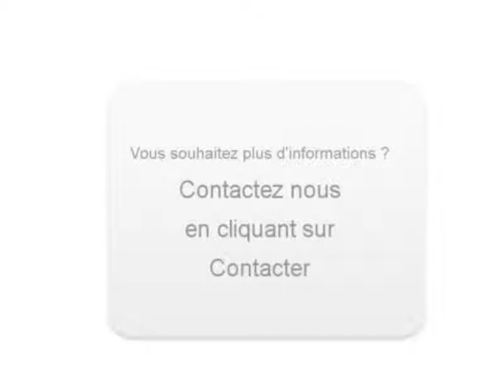Achat Vente une OPEL ASTRA GTC Fuveau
A vendre à  Fuveau  Occasion automobile OPEL ASTRA GTC de 83700 Km.
automobile occasion Autoenvideo : Achat Vente une OPEL ASTRA GTC  Fuveau  Bouches-du-Rhône